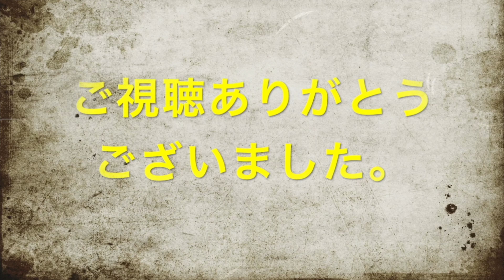【歌えたら凄い】勝手に作ってみたファンファーレを歌ってみたらとんでもない展開になった！！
いつもジェミロマchの応援歌投稿をみてくださりありがとうございます！本日の応援歌投稿は視点をかえて・・・日常回にもなってます！！
そしてタイトル通り、、、
ロマックがジェイミーに応援歌の撮影中にドッキリを仕掛ける動画になります！
普段は見れない応援歌撮影の裏側にも注目してみてくださるとまた面白いかもしれません！！

こちらのチャンネルは高校時代の野球部の上級生と下級生によるチャンネルになります。
野球関連の動画や趣味のアニメ、LDHなど様々なジャンルの投稿をしていこうと思いますのでよろしくお願いします❗️

⭐️️️各々のプロフィール
・ジェイミー
会社員
21歳の時に20キロ以上の減量に成功。
野球歴は小学1年生から高校3年までの12年間。
現在も草野球チームに所属しています。
趣味は野球観戦の他にアニメ鑑賞、ライブ参戦、読書と様々にあります。

・ロマック
会社員（仮）
幼少期から野球を見て育つ。そのおかげで何でも野球に例えてしまう能力を取得。
特にプロ野球を愛してやまない。
アニメも大好き。中学時代にアニメにハマり、高校時代にジェイミーのアニメプレゼンにより再加熱。
地球最後の一日に食べたいものは油そば。
つい最近まで俳優・声優の専門学校に通っていた。

⭐️️️SNS